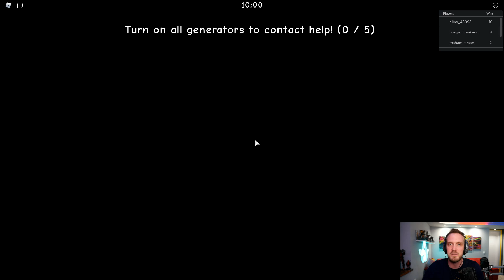LUDI CRV SE VRATIO I OPASAN JE...Roblox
Ja sam CeriX i danas igramo roblox wormy